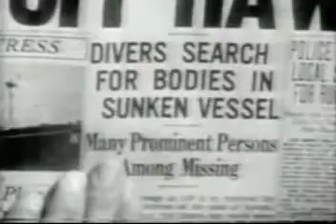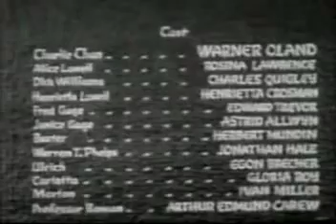✨CHARLIE CHAN'S SECRET✨WARNER OLAND🌈 1936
Alan Colby, heir to a vast fortune, reappears after a seven-year absence, only to be murdered before he can claim his inheritance. The Lowells have been living off the Colby fortune, and now someone is trying to kill Henrietta Lowell, matriarch of the family.